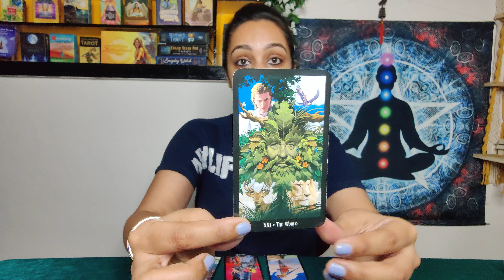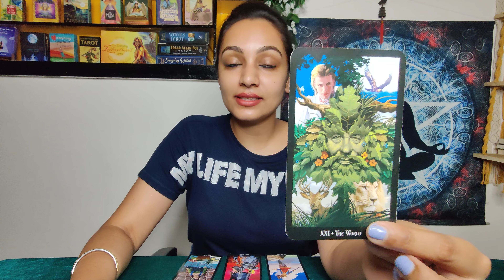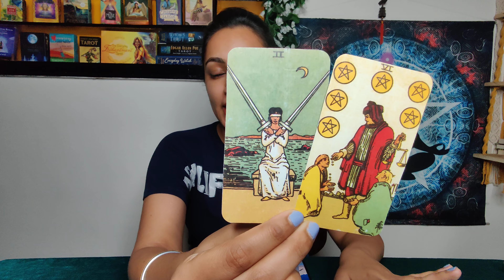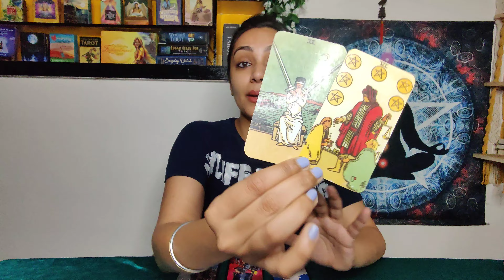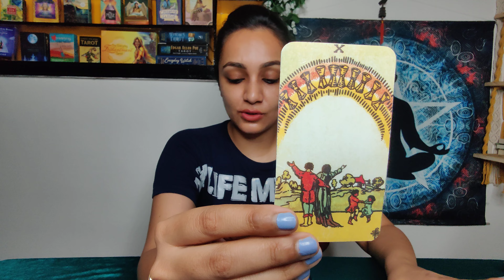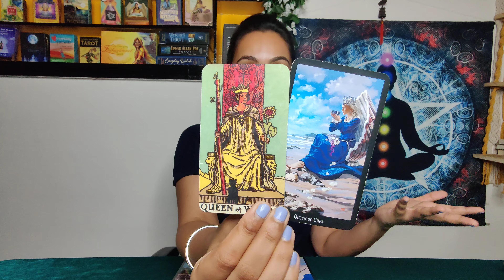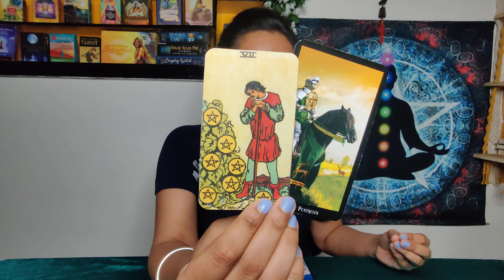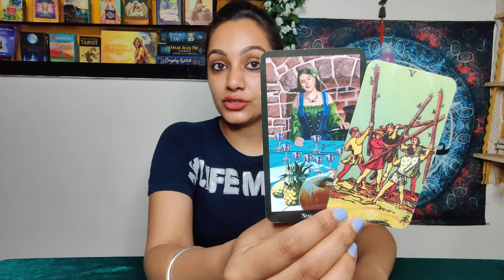Pisces-"Ready for a NEW JOURNEY?" Mid April 2022 pisces april 2022 tarot pisces tarot today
Pisces-"Ready for a NEW JOURNEY?" Mid April 2022 pisces april 2022 tarot pisces tarot today pisces tarot love pisces love tarot